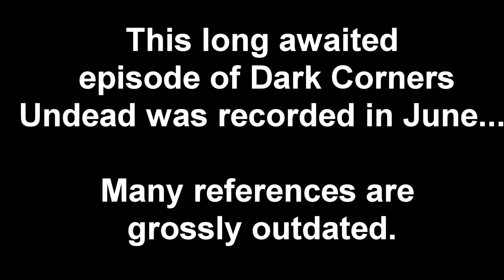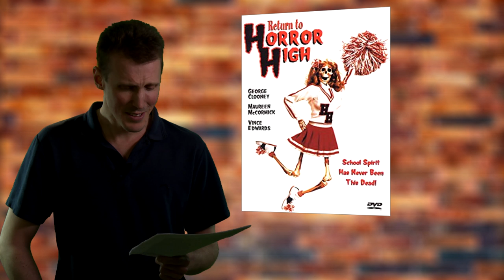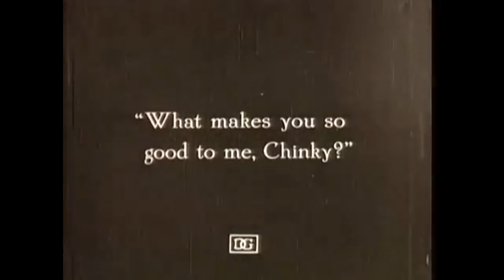Undead 35: Found this 6 month old recording in the vault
Found this 6 month old edition of Undead in the vaults, it is mostly outdated, but maybe there is something interesting in there.

Presented by Robin Bailes @robinbailes
Edited by Graham Trelfer
DARK CORNERS UDEAD S08E35